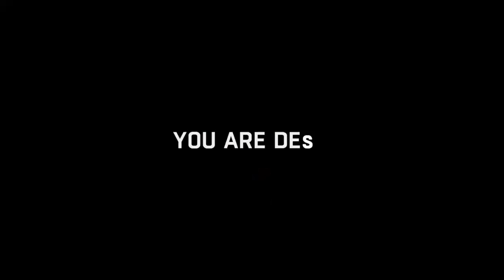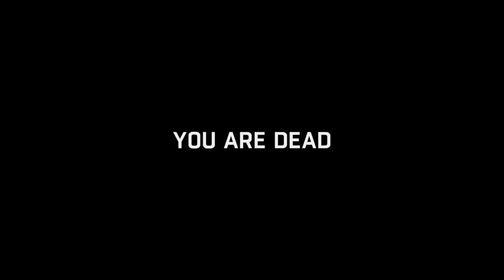Dying Light Reboot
NOT THE ZOMBIES! Lol This was so much fun. More to come.